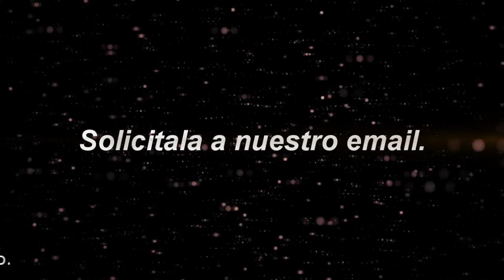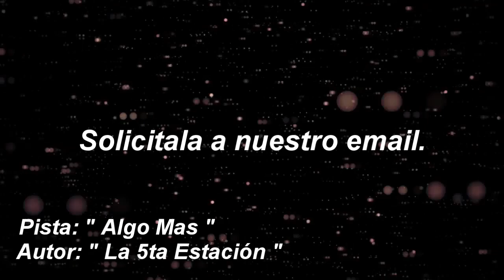Algo Mas - La 5ta Estación - Pista instrumental Karaoke - Calamusic studio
Compra y descarga en el momento esta pista.
Ya disponible la pista instrumental "Algo Mas" interpretada por la banda La 5ta estación.
Para adquirir esta pista escribanos a nuestro email. calamusic@hotmail,com